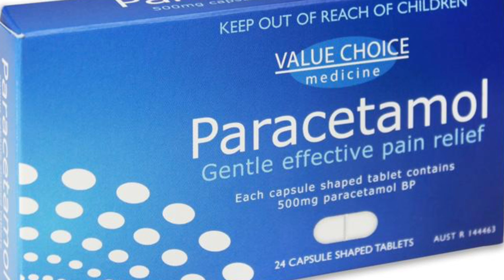اهم المسكنات المناسبه والغير مناسبه لمريض الضغط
⌂ هتتعرف فى الفيديو دة على اهم المسكنات المناسبه والغير مناسبه لمريض الضغط | دكتور طارق تركى - الواتس اب

 »»»»  تابعنا على جميع مواقعنا الاجتماعية